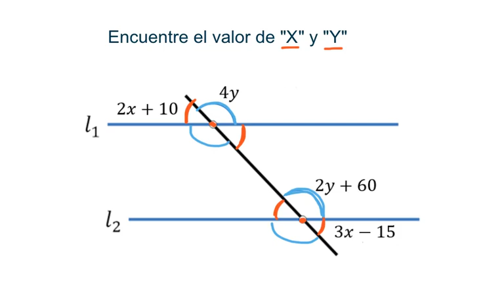Rectas paralelas cortadas por una secante